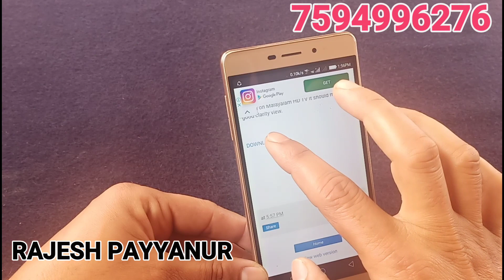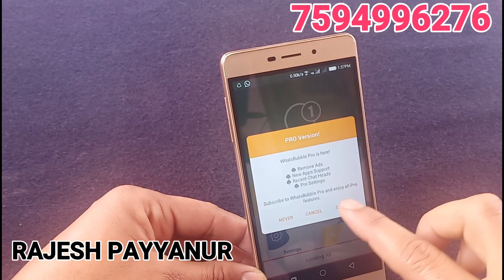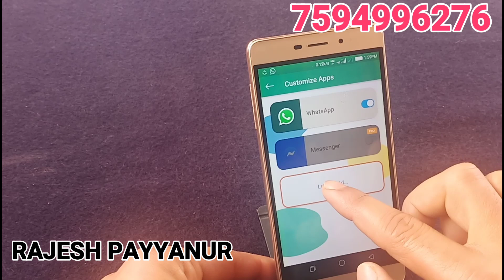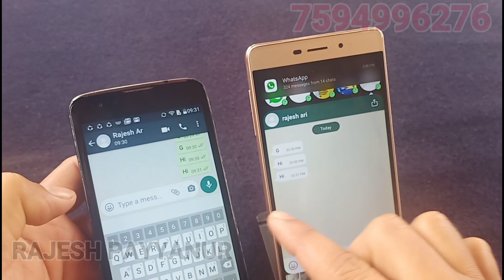Whatsapp, Facebook, messager,etc / ഓൺലൈൻ കാണിക്കാതെ ചാറ്റ് ചെയ്യാം 👌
1.   TELEGRAM GROUP

2. DOWNLOAD APP

2.Whats app group

  CHANNELS .2